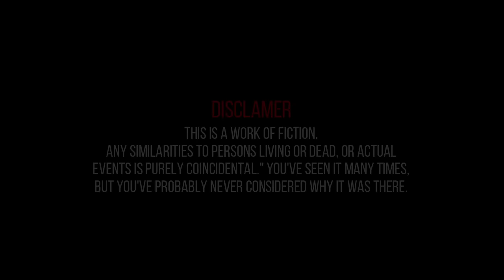ਦਾਰੂ ਪੀਣੀ ਬਹੂ | Daaru peeni Bahu | New Punjabi Short Movie 2022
ਦਾਰੂ ਪੀਣੀ ਬਹੂ | Kali Bahu New short punjabi movies 2022 | funny videos